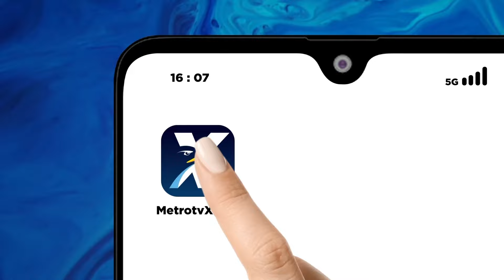Aksi Bersih-bersih Isi Momen Hari Pahlawan [Selamat Pagi Indonesia]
MetroTV, Beragam cara mengisi hari pahlawan nasional 10 november 2024 lalui. di Kota Palu Sulawesi Tengah diperingati oleh puluhan mahasiswa Universitas Tadulako dengan memungut sampah di lokasi car free day. Aksi bersih-bersih juga dilakukan di Serang, Banten